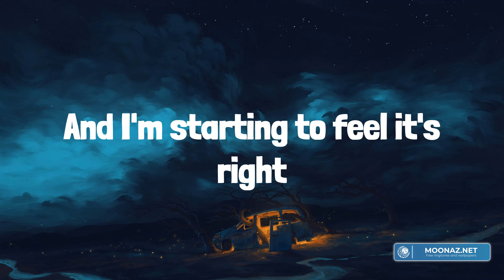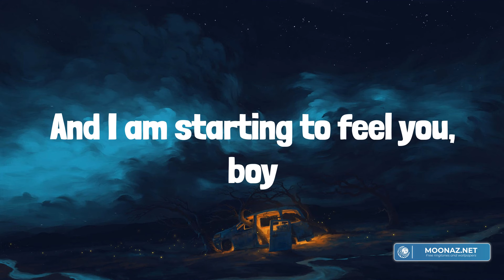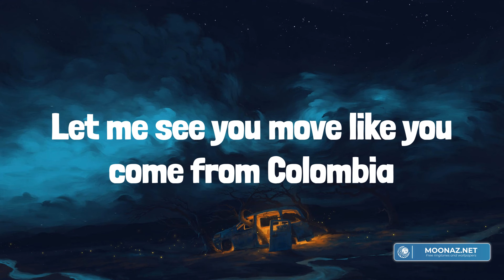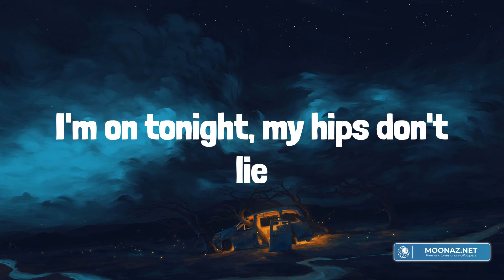Shakira - Hips Don't Lie (Lyrics)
Lyrics:
Ladies up in here tonight
No fighting
We got the refugees up in here
No fightin', no fightin'
Shakira, Shakira
She makes a man wants to speak Spanish
Como se llama, bonita, mi casa, su casa (sí, sí)
Shakira, Shakira
So be wise and keep on
Nobody cannot ignore the way you move your body, girl
And everything so unexpected, the way you right and left it
So you can keep on shaking it
She makes a man want to speak Spanish
Shakira, Shakira
If I know I am on tonight, my hips don't lie
Shakira, Shakira
See, I am doing what I can, but I can't so you know
Baila en la calle de noche
Baila en la calle de día
Shakira, Shakira
Reading the signs of my body
Senorita, feel the conga
Mi vida en Barranquilla se baila así sé
En Barranquilla se baila asi
Yeah, she's so sexy
Every man's fantasy
A refugee like me back with the Fugees from a third world country
We leave the whole club dizzy
I ain't guilty
It's a musical transaction
No more do we snatch ropes
Refugees run the seas 'cause we own our own boats
Baby, like this is perfecto
No fightin'
No fightin', no fightin', no fightin'